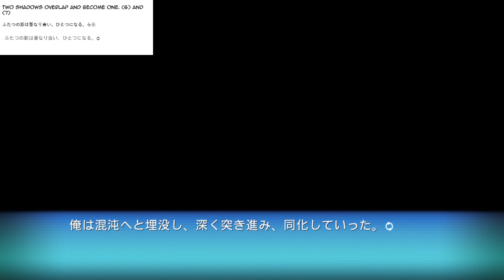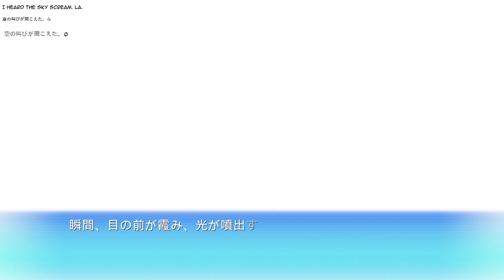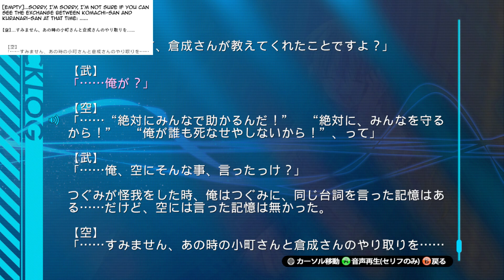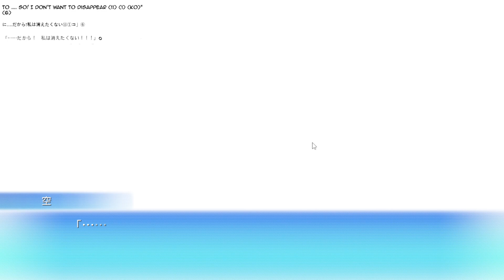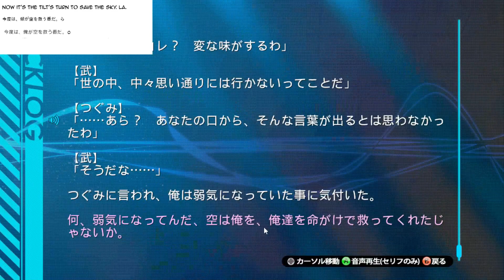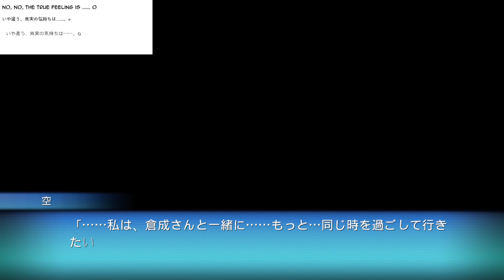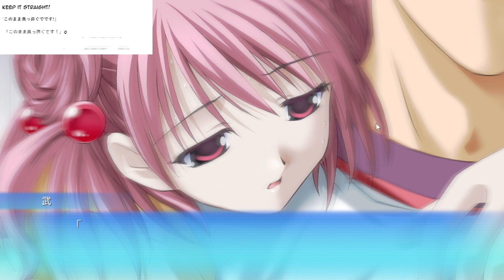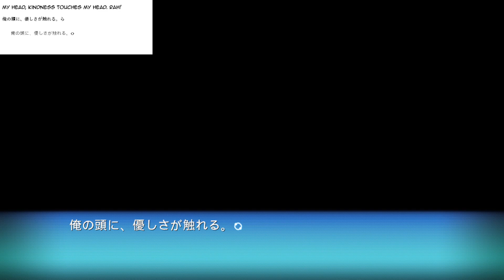Ever17 XBox Remake | Part 9 | Sanitizing the Story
We turn to the truncated Tsugumi material that you get in the Sora route, and finally start to go down to IBF.